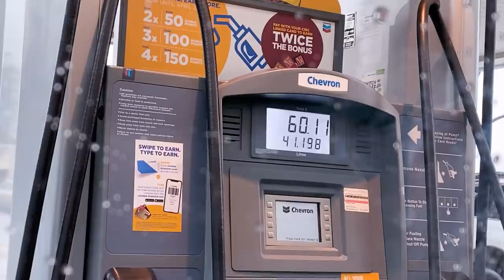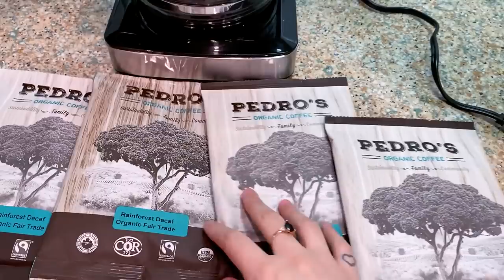Em busca da neve! ❄️ Whistler, tour do hotel, pub e dicas para viajar com cachorros [VLOG #8]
No vídeo de hoje compartilhei com vocês um pouco do nosso dia viajando até Whistler, uma cidadezinha nas montanhas ao norte de Vancouver. Viemos para cá aproveitar o restinho do inverno. ❄️

(Ps. não estamos em lockdown por aqui, estamos em fase de reabertura)

Quer apoiar o canal? Torne-se membro!

🎥 Se você gostou desse vídeo não deixe de dar like, comentar, se inscrever e ativar as notificações para receber todas as novidades em primeira mão! 💛

✖ QUER FAZER INTERCÂMBIO?

Ana Paula Buzzo, 31 anos, paulista morando em Vancouver, no Canadá. Aqui no canal você encontra dicas sobre intercâmbio, viagens, vlogs, vida real e muito mais.